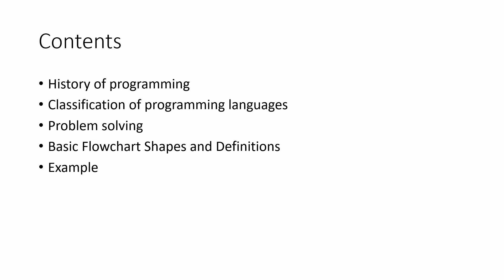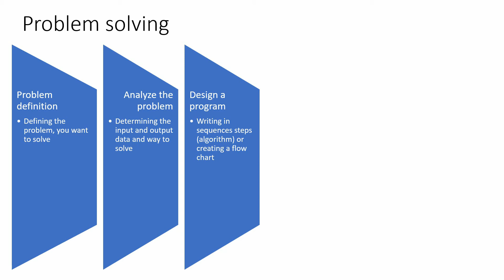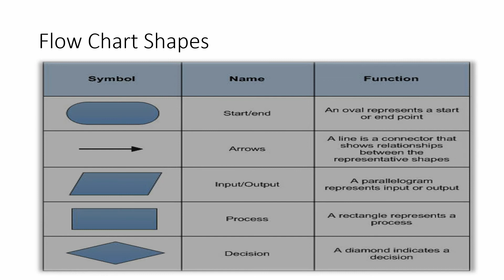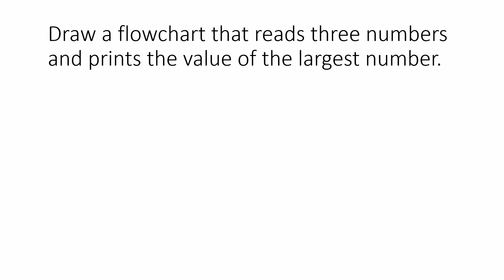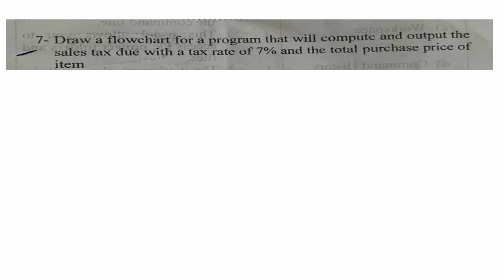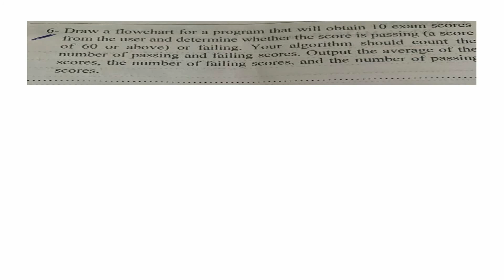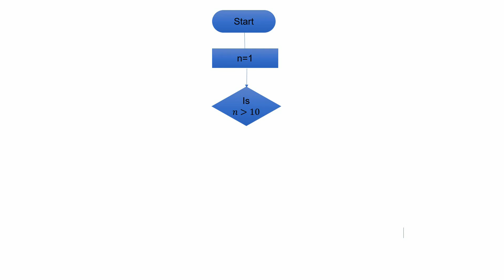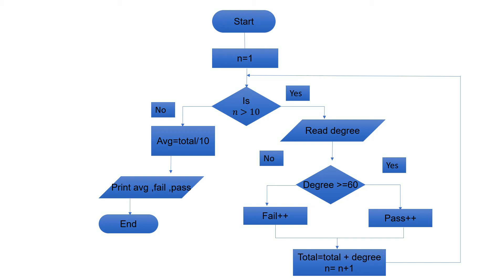Section 2 - Matlab - Basic Flowchart Shapes and Definitions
section 2
History of programming
Classification of programming languages
Problem solving
Basic Flowchart Shapes and Definitions
Example